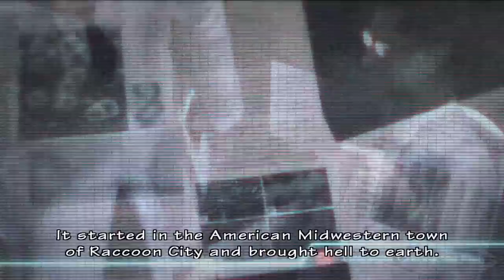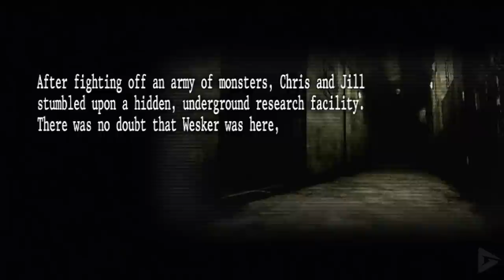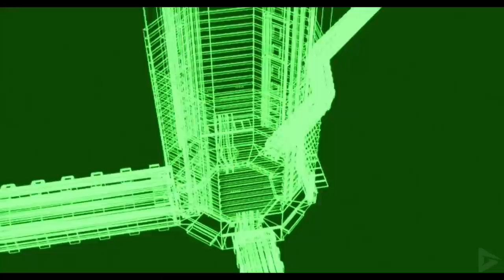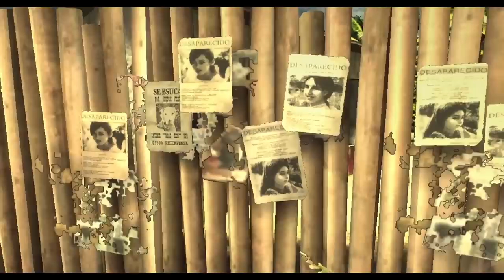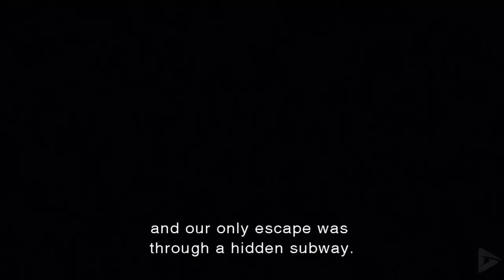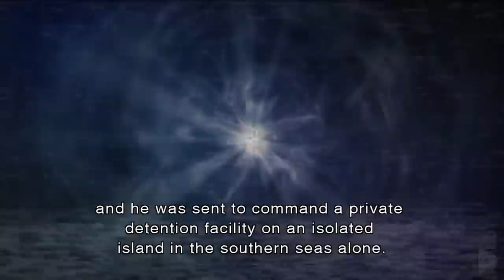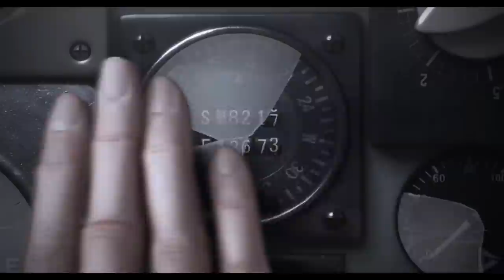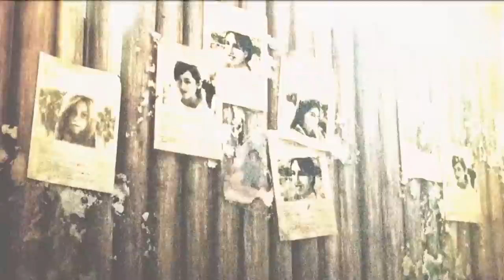RESIDENT EVIL CHRONICLES All Cutscenes (Umbrella and Darkside Chronicles) Game Movie 1080p 60FPS